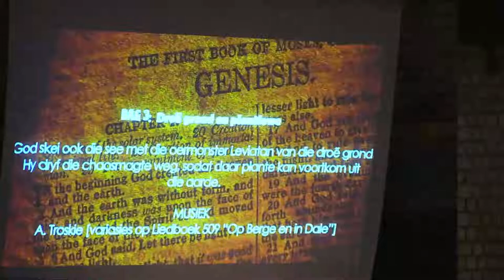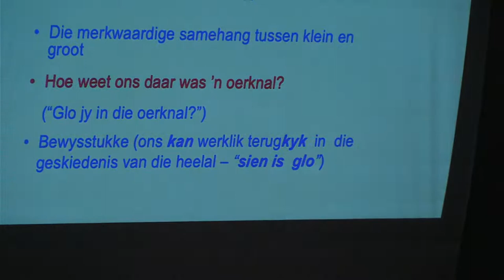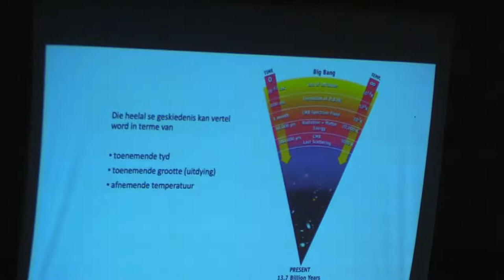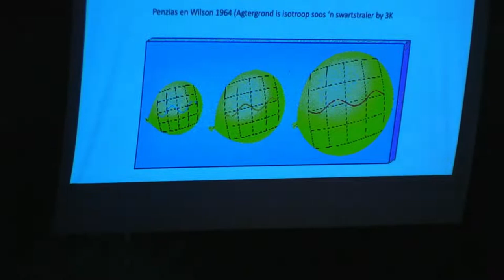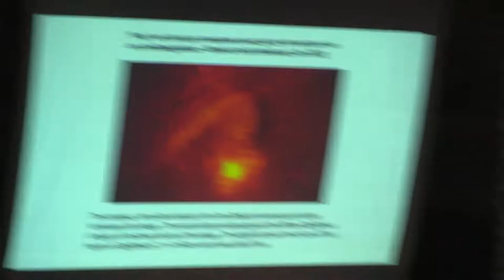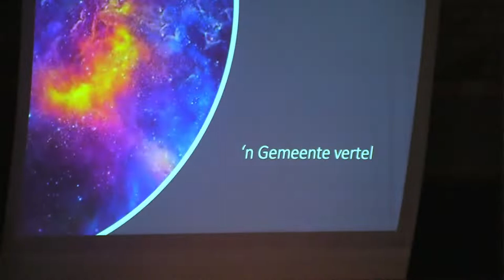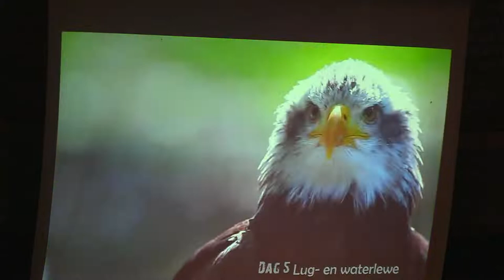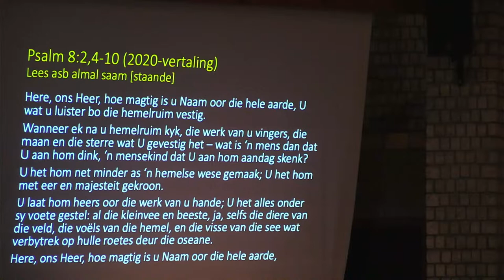Bybelnagte 2022 : Skepping Heelal Verwondering - deel 2